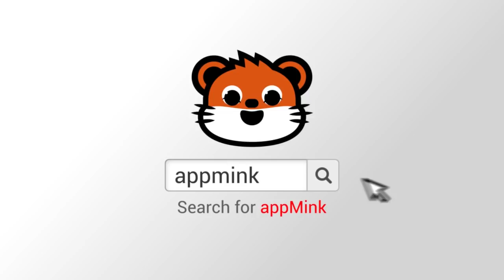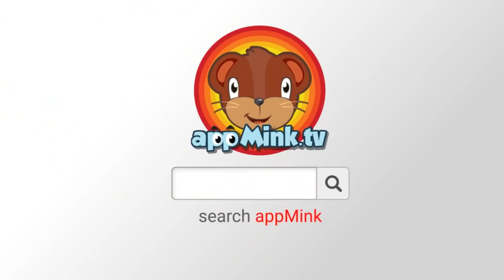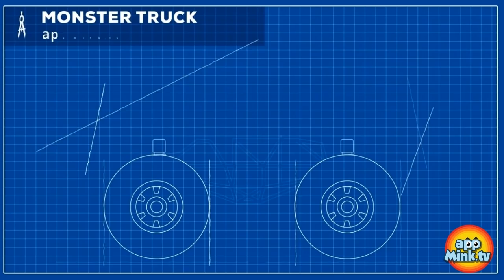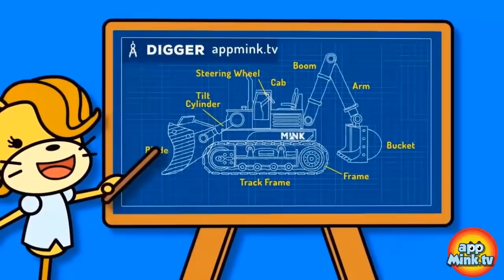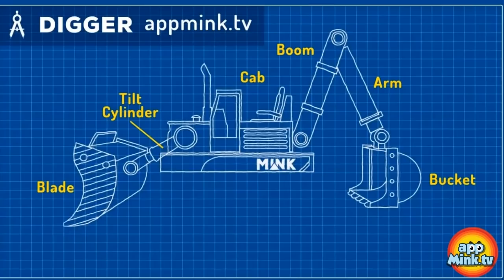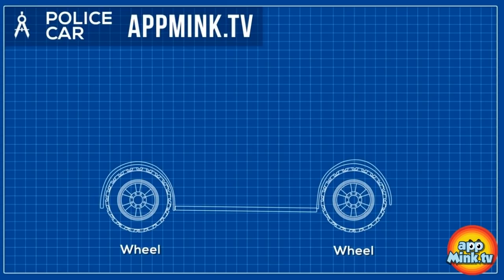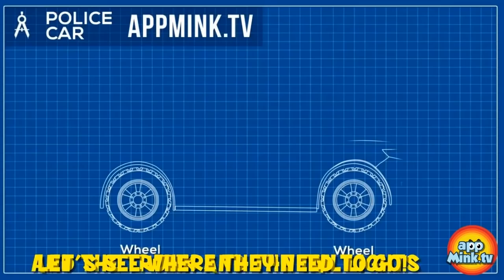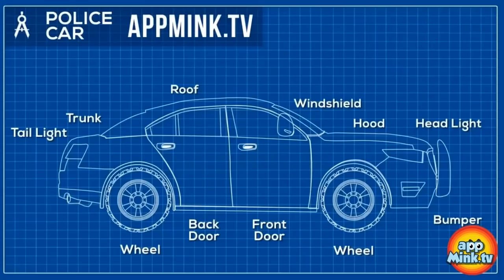appMink Carrier Truck, Police Car, Fire Truck & Helicopter catch Evil Bus | kids videos 100mins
appMink car animation – appMink  Carrier Truck, Police Car, Fire Truck & Helicopter catch Evil Bus

1. Carrier Truck,Police Car, Fire Truck, Helicopter catch Evil Bus - Cars Kids Cartoon & Kids Videos
2. Bank Robber - Appmink Police Car, Fire Truck & Garbage Truck Robber Chase
3. Garbage Truck Fight - Appmink team saves Appmink Town - Garbage truck
4. Wasteland - Appmink Team Police
5. Police Car Monster Truck Make Over - appMink Police Car Monster Truck Make Over - How to create a Big Foot Monster Truck Police Car
6. Digger Mink - appMink Making a Digger - Construction Digger rescue the Steam Train
7. Drive Safely​Monster Truck Video For Kids - appMink Road Safety Cartoon ft. Yellow School Bus
8. Police Helicopter - appMink Make a Police Chopper with Toy Monster Truck & School Bus
9- Police Car - Police Chief & Walkie Talkie Ride Hoverboard and Build a Police Car
10. Kart Mink - Monster Truck School Bus Fire Truck Construction Toy Truck Cars Race go Kart Racing Kids Animation
11. Police Chase Part 1 - Appmink Team Police Chase Part 1 | Police Car & Police Helicopter
12. Police Chase Part 2 - Appmink Team Police Chase Part 2 | Police Car & Police Helicopter
13. Fire rescue​ appMInk Fire Truck & Police Car Fire Rescue | Save Cat & Learn English | ESL video for kids
14. Monster Truck Car Style Salon - How to Design & Upgrade Monster Truck